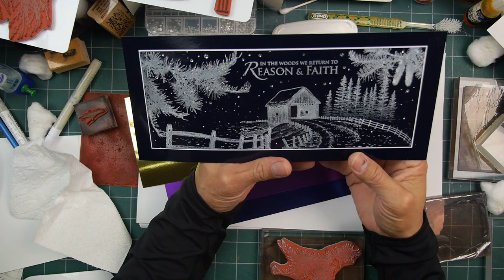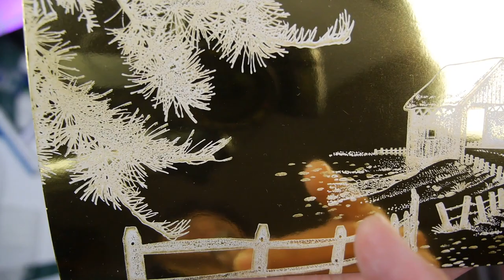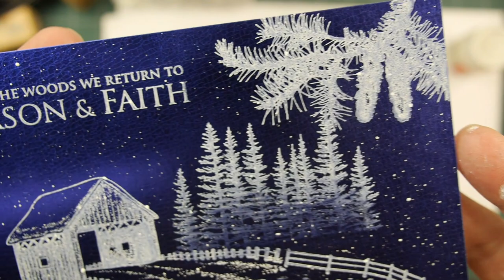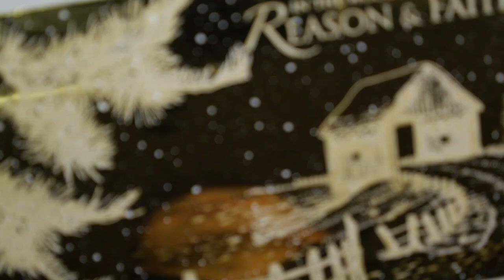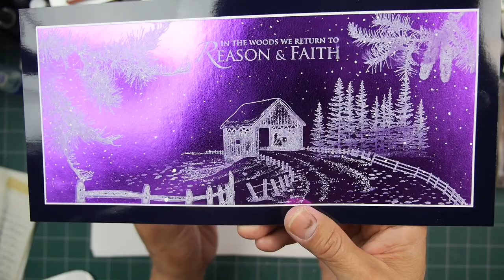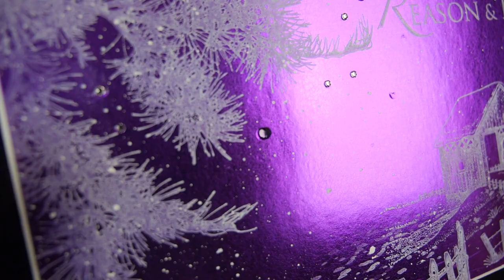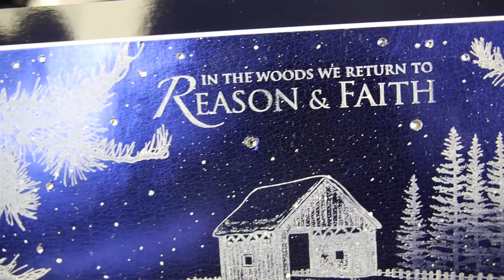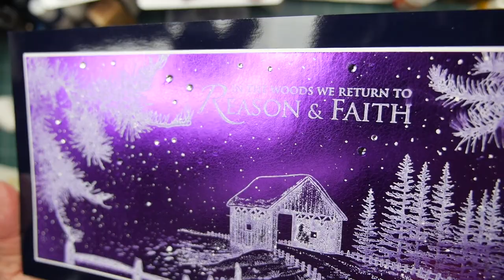Stampscapes 101: Video 814 CRYSTALS AND ICE full video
I enjoyed the scene and technique from Video 813 so much that I thought I would try it in different versions.  Foils are always so dynamic to stamp on so I thought I would try those.  This white-on-dark(er) is really easy and can give such a different look to your images.  For these scenes, I stamp it, splatter it, and then glue some crystals.  A super dynamic end result was never easier.  If you do this just use the Brilliance ink which can dry on this type of non porous surface or use a StazOn white or emboss your images.  Inks such as regular pigment inks (without embossing them) will never dry on foil and neither will something like dye based inks.  At one point in this video, I almost destroy the blue foil scene!  Ooops!

Three 4.25" x 10" pieces of blue, purple, and gold foil.  Blue and purple by Recollections sold at Michael's in multi-colored 5 color 25 full sheet packs.
Gold Foil paper
Matted on a 4.75" x 11" pieces of dark glossy cardstock

Dr Martin's Bleed Proof White
White .7mm acrylic paint pen
42 .7mm Artistro Paint Pen Set
TechUnite Clear Crystal Rhinestones
Marvy jewel picker
Ad Tech Glue Runner 4 pack
Krylon UV-Resistant Clear (gloss)